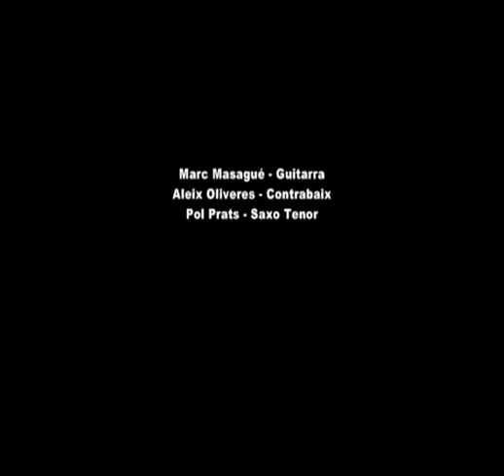I'll be seeing you - Pol Prats Trio "Live at Milano" BCN